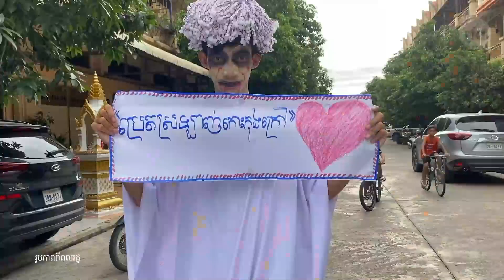សម្ភាសក្រុមយុវជនចលនាមាតាធម្មជាតិ ជុំវិញការនាំគ្នាតុបតែងខ្លួនធ្វើជាប្រេត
សម្ភាសក្រុមយុវជនចលនាមាតាធម្មជាតិ ជុំវិញរឿងពួកគេជិត១០នាក់ នាំគ្នាតុបតែងខ្លួនធ្វើជាប្រេត ហើយរៀបចំសន្និសិទកាសែត ដើម្បីទាមទារឲ្យក្រសួងបរិស្ថាន ដាក់កោះកុងក្រៅជាឧទ្យានជាតិសមុទ្រ។ ការទាមទាររបស់ក្រុមយុវជននេះ គឺបន្ទាប់ពីក្រសួង បរិស្ថាន នៅតែរក្សាភាពស្ងៀមស្ងាត់ មិនបង្ហាញលទ្ធផលនៃការសិក្សាស្រាវជ្រាវ និងដាក់កោះកុងក្រៅជាឧទ្យានជាតិសមុទ្រដូចការប្រកាសរបស់ក្រសួងនោះទេ។

១. វិទ្យុរលកធាតុអាកាសខ្លី (SW)
ពេលព្រឹក (ផ្សាយម៉ោង ០៥:៣០ – ០៦:៣០)
👉 ១២.១៤០  KHz ឬ ១២,១៤ MHz ឬស្មើនឹងកម្ពស់ ២៥ ម៉ែត្រ
👉 ១៣.៧១៥ KHz ឬ ១៣,៧១ MHz ឬ កម្ពស់ ២២ ម៉ែត្រ​
ពេលយប់ (ផ្សាយម៉ោង ០៧:៣០ – ០៨:៣០)
👉 ៩.៩៦០ KHz ឬ ៩,៩៦ MHz ឬស្មើនឹងកម្ពស់ ៣០ ម៉ែត្រ
👉 ១១.៨៨៥ KHz ឬ ១១,៨៨ MHz ឬស្មើនឹងកម្ពស់ ២៥ ម៉ែត្រ

២. បណ្តាញសង្គម